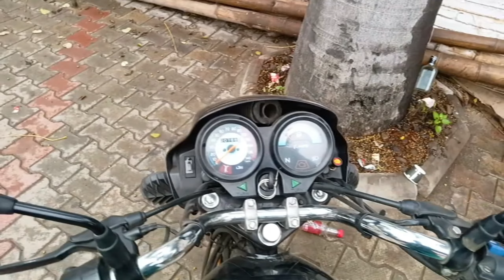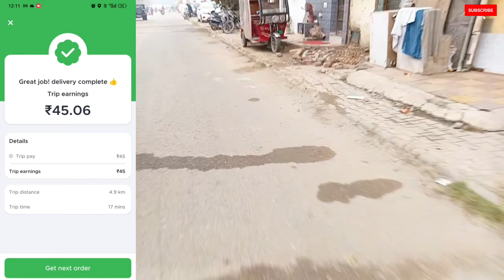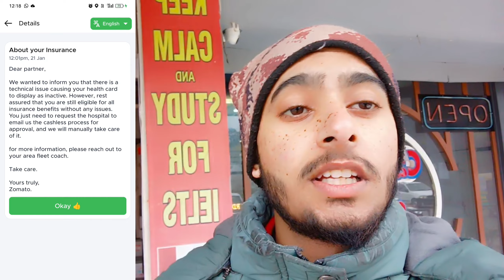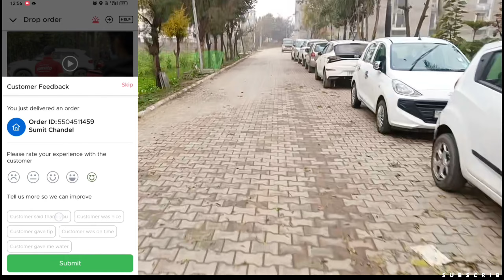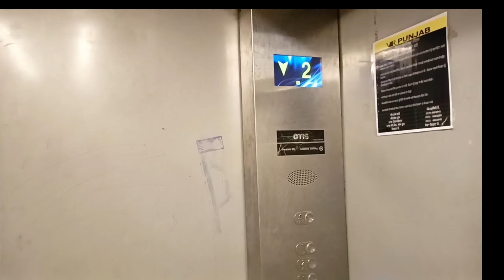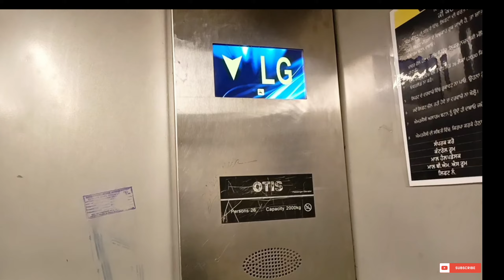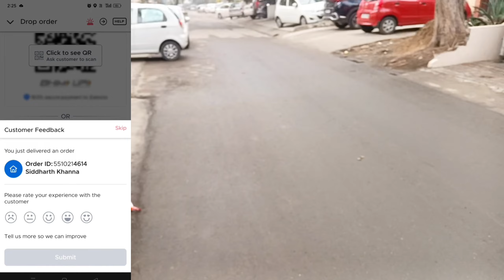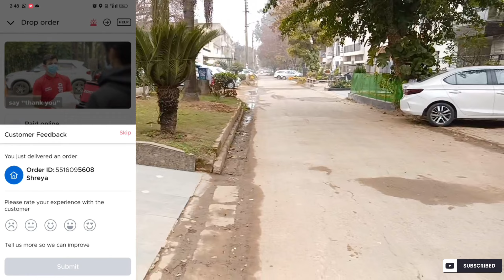Zomato vlog bhoot Jada 🥶